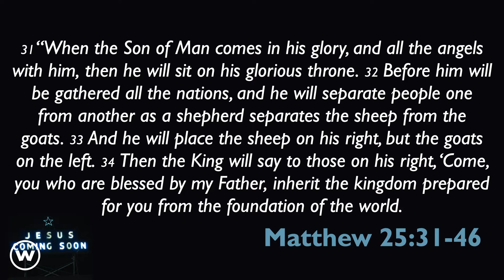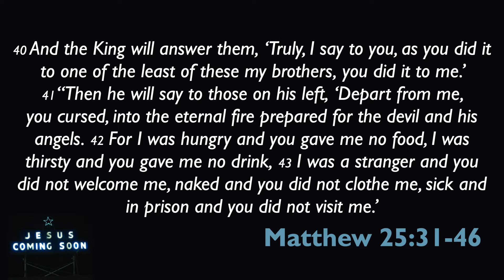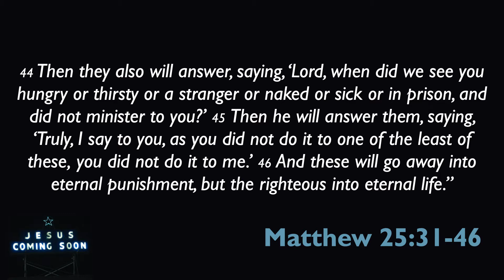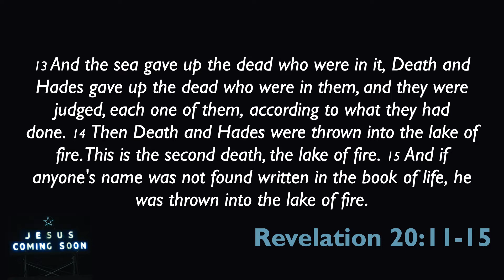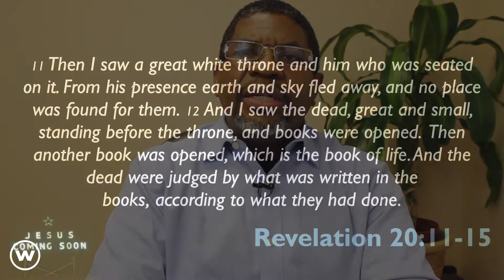Second Coming of Jesus Christ Bible Study Devotional Week 5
Midweek Devotional series with Pastor Frank - Second Coming of Jesus